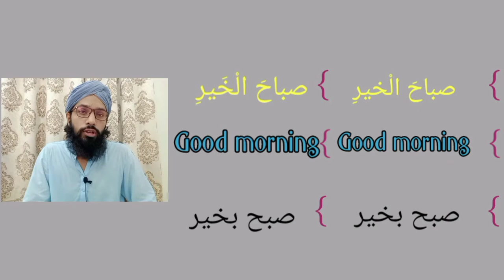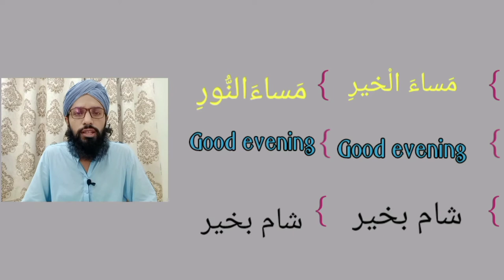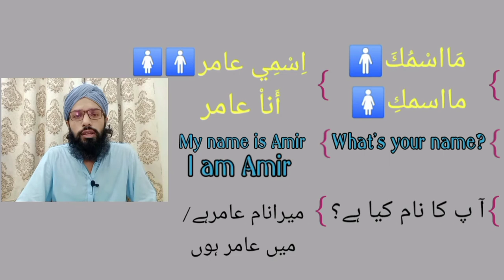Learning Arabic Course |GripOfIslam#LearningArabic#ArabicInUrdo#Trendings